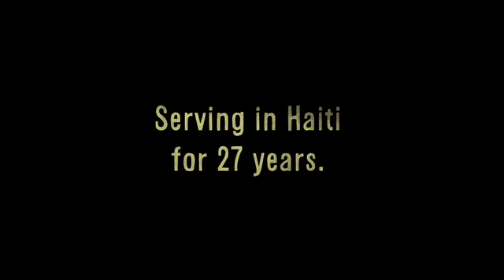Rice for Children after the Haiti earthquake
Partner with New Missions to provide rice for children and feed thousands in Haiti each day through our 22 schools and 22 churches.